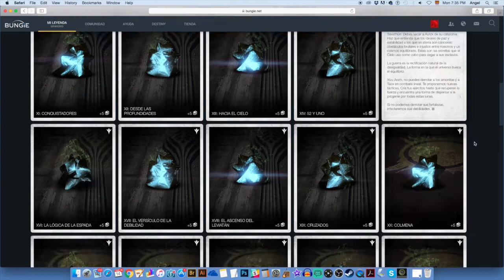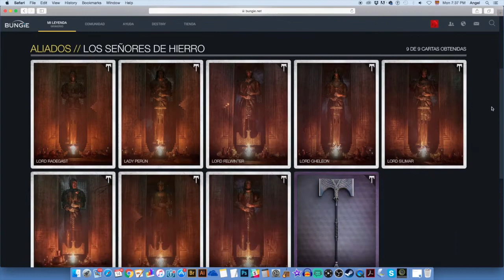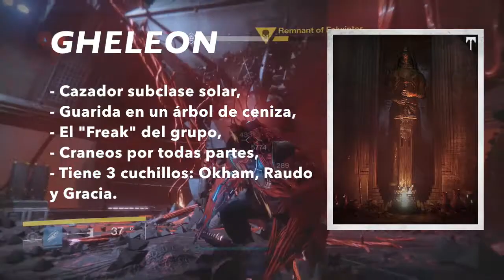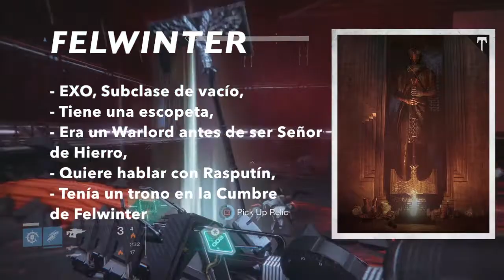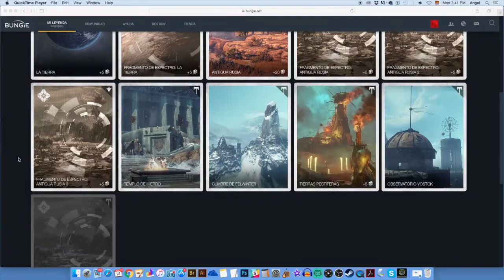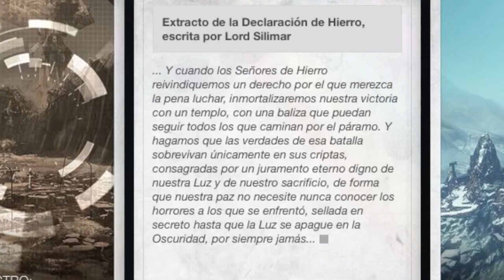La Conspiración de Hierro Pt.2 | Destiny: Los Señores de Hierro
En este, mi último video como tal del Lore y cosas relacionadas con los Señores de Hierro, dejamos claro qué pasó con el resto del grupo que no tuvo tantos reflectores en esta expansión:

- Skorri
- Gheleon
- Tamerlán
- Felwinter
- Perún
- Silimar
- Efrideet
- Jolder
- Radegast

※ LEE aquí las tarjetas de los Señores de Hierro

※ Checa mi guía completa de Destiny: Los Señores de Hierro en español